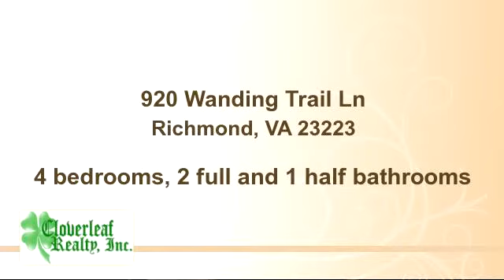Property for sale - 920 Wanding Trail Ln, Richmond, VA 23223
Bedrooms: 4
Bathrooms: 2 full and 1 half bathrooms
Square Feet: 0
Price:
MLS ID:

12/13/2014 08:35:02 am

Last modified: